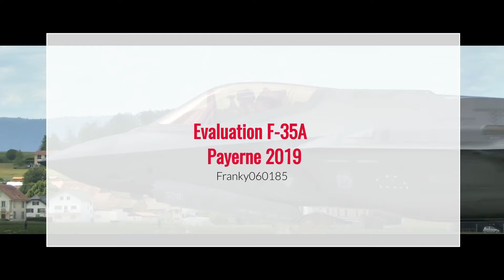F-35A Lightning II Payerne Evaluation 2019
Eindrücke von der Evaluation NKF der F-35A in Payerne vom 06. und 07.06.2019

Mehr ansehen